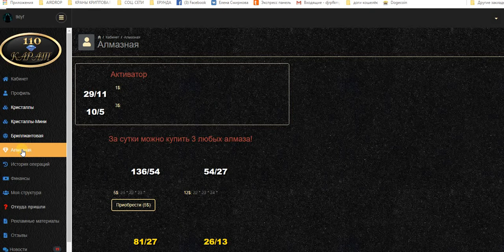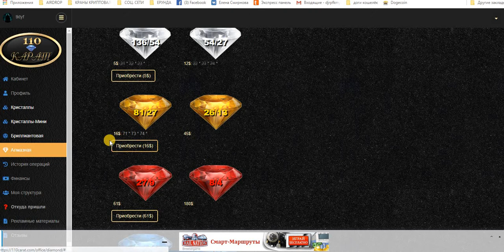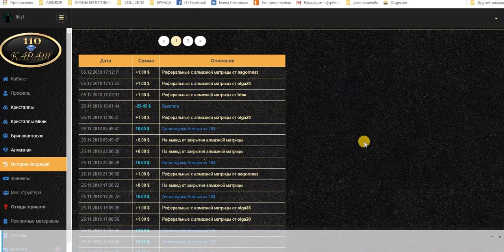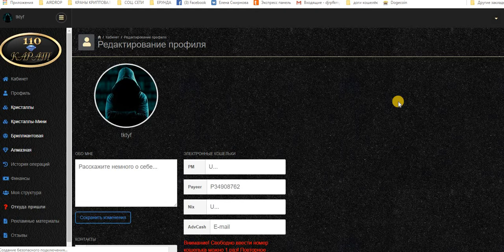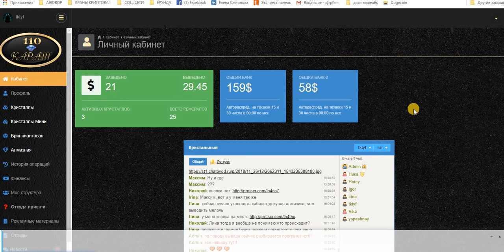#110 КАРАТ (Проект 4) Единая очередь. ВХОД 5 $. СУПЕР! ПЛАТИТ! МОЙ ВЫВОД!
#110 КАРАТ (Проект 4) Единая очередь. ВХОД 5 $. СУПЕР! ПЛАТИТ! Можно Без Приглашений!
Payeer
+ 29,17 USD
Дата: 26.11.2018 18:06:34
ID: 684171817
Детали: P90674489 → P3
Сумма: 29,17 USD
есть скайп чат! стучитесь с пометкой (110 КАРАТ (Проект 4))
добавлю в чат. мой скайп ejleha75